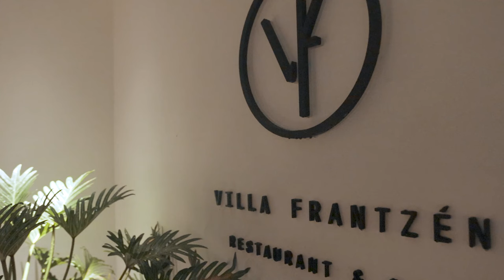Villa Frantzén Bangkok : Chef Björn’s latest Modern Nordic with Asian Influences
A modern Nordic restaurant and bar with Asian influences, Villa Frantzén is housed in a 600m² villa on Yen Akat 3. Captivating the huge villa, with its sprawling gardens and fountains, serving casual dining with a fine touch of its own. It is the 'cousin' of Frantzén and Zen [Frantzén's three Michelin-starred restaurant in Singapore. While each of the Frantzén Group restaurants are unique in their own ways, the styles are similar and there is no mistaking it for being a Frantzén establishment.
Björn Frantzén is a chef and former footballer. Frantzén runs Frantzén and Zén, restaurants that holds three stars in the Michelin Guide each, and owns several other restaurants in Stockholm and Asia. Villa Frantzén is helmed by executive chef Martin Enström and executive sous chef Nilas Corneliussen, who serve up a set menu offering a selection of dishes from a big open kitchen.
The villa also has its Nordic cocktail bar, with craft cocktails, managed by Gabriel Valdes. The bar seats 26, has a snacks menu and also houses a huge wine cellar.
Join Chef Pam (Pichaya Utharntharm) together with Chef Ton (Thitid Tassanakajohn) in this amazing experience from start to the end at Villa Frantzén and its Nordic cocktail bar.

Menu: 3500++ THB per person